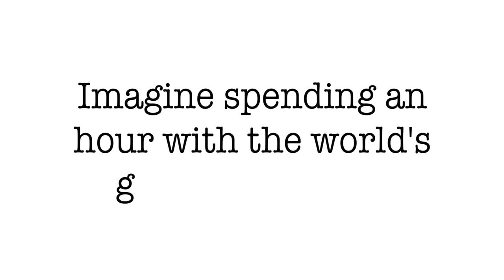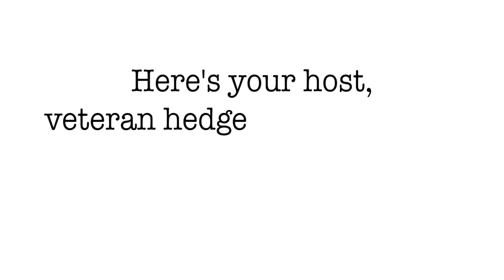Lessons From the Most Successful Turtle of All-Time | with Jerry Parker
Jerry was given the opportunity to manage a million dollar account with specific rules to follow. Rules that he would learn to love and perfect. Becoming the most successful turtle trader of all time!

In This Episode, You’ll Learn:

- About the Turtles and how the unique experiment grew into the Managed Futures/CTA Industry.
- How to excel at unprecedented tests from leading traders.
- What the Turtle training was like and the mindset provided in the training.
- The early focus on diversification and adding new markets.
- Why it’s best to take an optimal loss rather than a small loss.